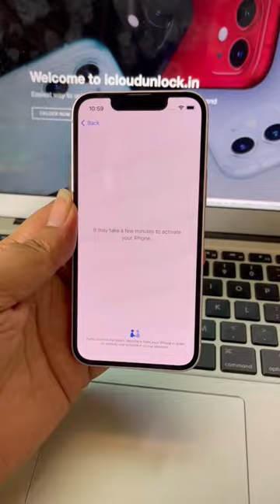found iphone on taxt taxi mobile 😍😍😍